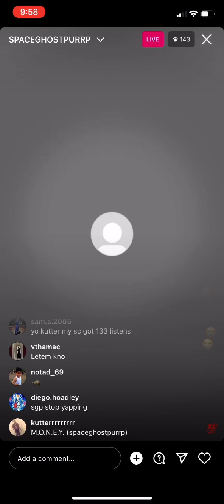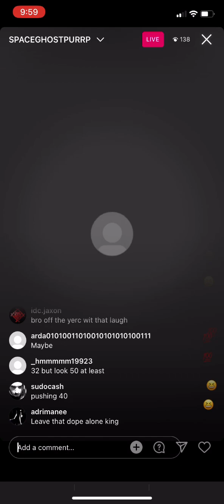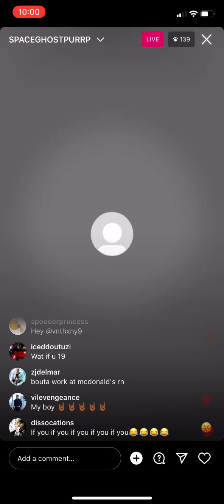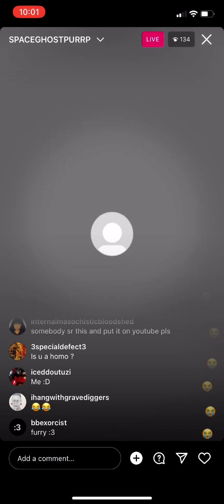SpaceGhostPurrp on instagram live august,30 2023